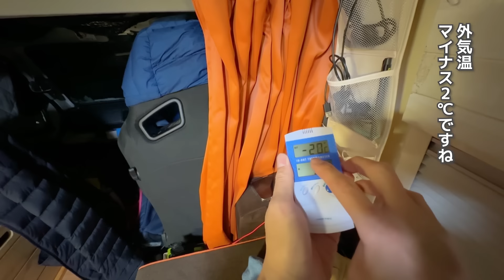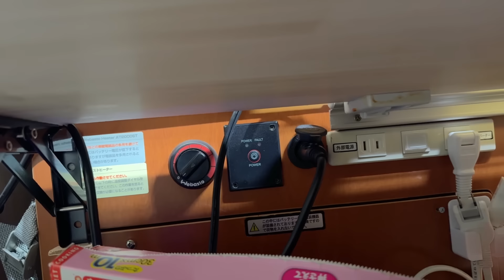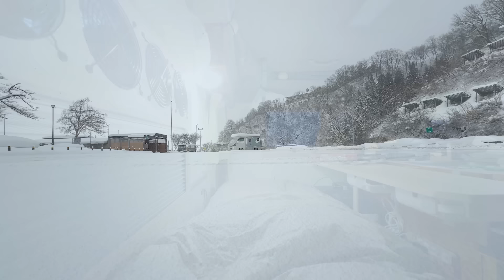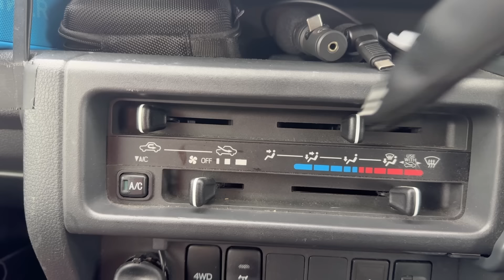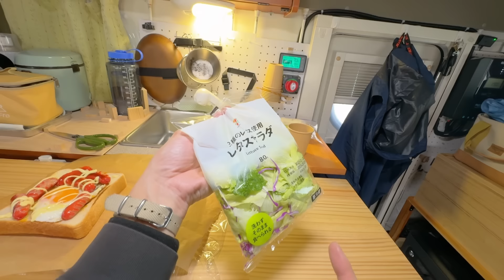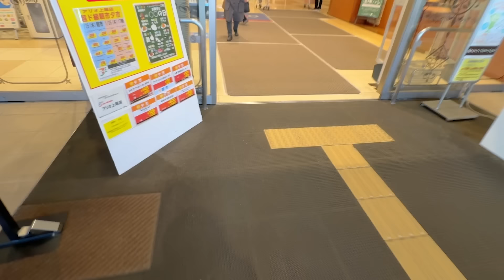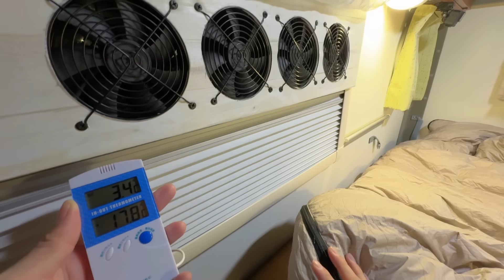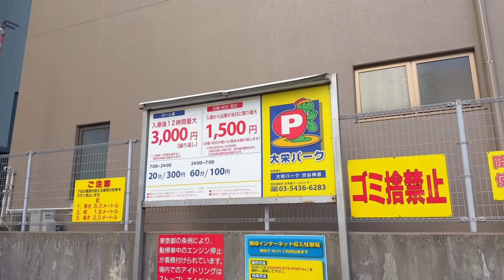5日間出張車生活 | 1100km真冬の長時間移動車中泊 | 軽キャンピングカーで北陸から東京へ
富山県から東京へ軽キャンピングカーインディ727で車中泊しながら向かいました。
目的はYouTubeイベントに登壇する為、そして中古キャンピングカー巡り。
1日目は猛吹雪に襲われ緊急PA車中泊。
2泊目は埼玉県のコインパーキングで車中泊。
4泊5日の車中泊をリアルに記録しました。

◆車中飯レシピ
「インスタント焼きそばで作る広島焼き」…焼きそば、キャベツ千切り、たまご2、水300ml、マヨ、ソース

「高速道路パーキングエリア雪中車中泊/インディ727」(YouTube急上昇ランク22位)
「嫁の軽自動車で氷点下車中泊したら寒すぎて眠れない/N-VAN」(YouTube急上昇ランク11位)
「納車！10年落ち生産終了中古キャンピングカーを購入/マッシュ」(YouTube急上昇ランク11位)
「大寒波！走行困難でパーキングエリアで一夜過ごす/インディ727」(YouTube急上昇ランク15位)
「納車したての軽キャンピングカーで初めての車中泊/インディ727」(YouTube急上昇ランク26位)

「コンパクトカースロープ」
「小型髭剃り」

その他よく使用しているおすすめ車中泊アイテム

◎調理系
「卓上レンジフード」
「dretec IHクッキングヒーター」
「Toffy マイコン炊飯器」
「Toffy 電気ケトル」
「電気ケトル 小型 0.3L 」
「EENOUR 車載冷蔵庫 D10 10L バッテリー付き」
「Goture ポータブル15L冷蔵庫」
「Goture 15L/40L車載冷蔵庫 専用内蔵バッテリー 15600mAh」
「nalgene カラーボトル 1.0L 」
「snow peak マナイタセット」
「snow peak) チタン シェラカップ」
「スパイスボックス調味料ケース」
「調味料ポットオイルボトル 50ml」
「スパイスボトル」
「簡易消火器 クイックガード」

◎その他
「ワイヤレス温度計」
「使い捨て歯ブラシセット ハミガキ粉付き100本」
「LOGOS シュラフ」
「 トイレ凝固剤50回分」

富山県に移住した車中泊、キャンピングカーが大好きなおっさんです。

軽キャンピングカープロデュースさせてくれるビルダーさん、車中飯の本出版させていただける出版社さん連絡待ってます！

◆使用音楽
DOVA-SYNDROME
youtubeオーディオライブラリ
MotionElements